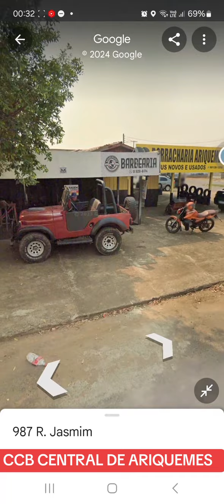UMA DAS MAIS BELAS CCB vista pelo Google EM ARIQUEMES